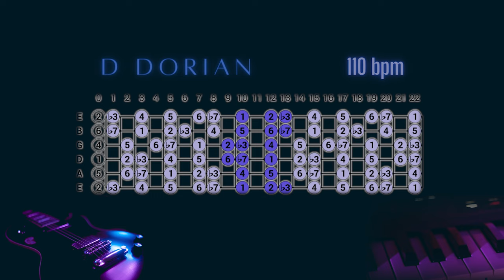D Dorian guitar backing track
Backing tracks for guitar. Dorian fusion. Dorian mode practice jamtrack. Jam tracks for guitar. D Dorian guitar jamtrack. Fusion guitar backing track. Fusion backing track.